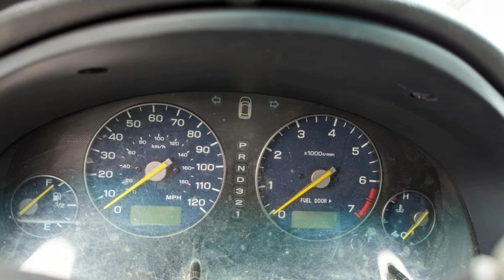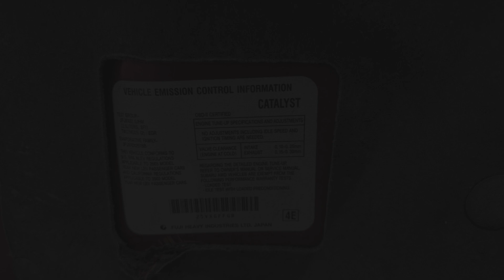Junked Subaru Baja 2003 Slideshow